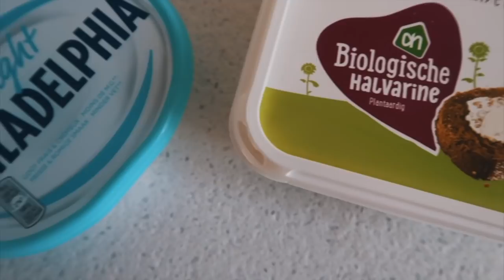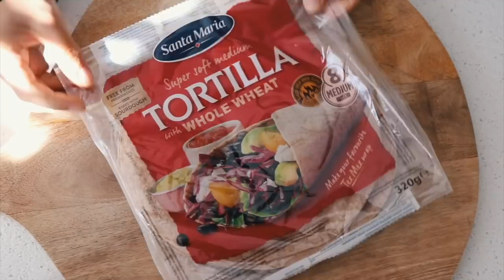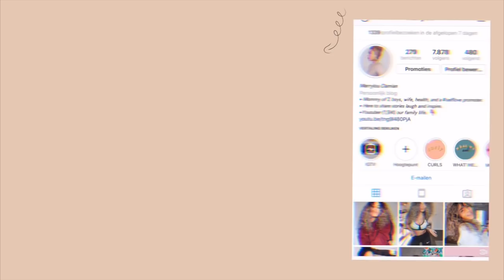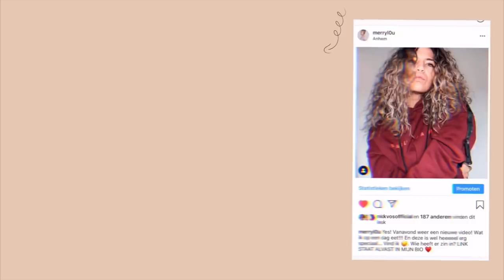VEEL ETEN MAAR NIET AANKOMEN? | LAAG IN KCAL 🍕VS 🍎| De verschillen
Hi babes een beetje overdreven honing zit ongeveer 60 kcal en in stevia nog steeds 4.:P
Maar je snapt wat ik bedoel het is een mega verschil! ( het ligt er ook aan welke honing je koopt ook daar zit veel verschil in)
Alles is ongeveer berekent want het ligt er ook aan welke producten je gebruikt!
Alle producten zijn weer anders in KCAL.
Veel kijkplezier!

     Elke dinsdag & vrijdag een nieuwe video om 18:30

Oh ja.

Vandaag over KCAL!

Vergelijken we verschillende producten
wat recepten en veel meer!!!

Veel kijkplezier